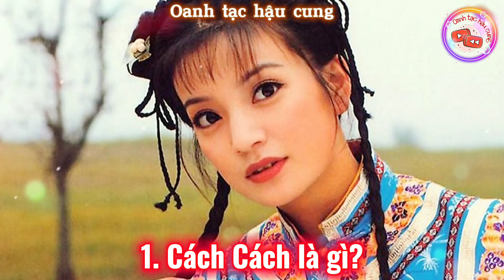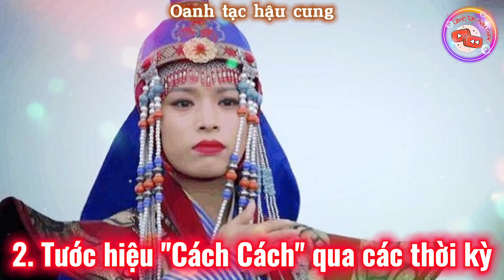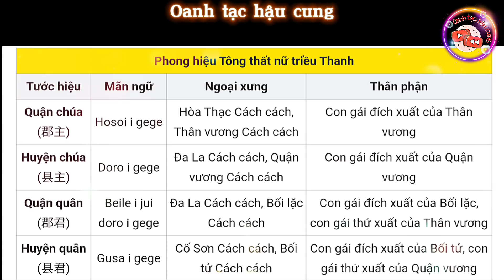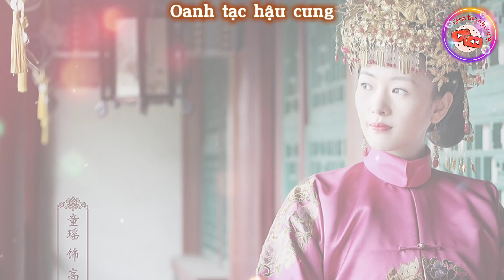Giải mã Tước Hiệu CÁCH CÁCH thời nhà Thanh | Có phải Cách Cách tương đương Công Chúa?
Video cung cấp kiến thức về lịch sử Trung Hoa thời phong kiến nhà Thanh.

Tước hiệu Cách Cách của các Nữ Nhân Quý Tộc nhà Thanh.

Tóm tắt nội dung trong video:

1. Giải thích Cách Cách là gì?
2. Danh xưng Cách Cách qua từng giai đoạn lịch sử.
3. Quy trình thỉnh phong Tước hiệu của Tông thất nữ thời nhà Thanh.
4. Những trường hợp được xưng là Cách Cách.
4.1. Phụ nữ tôn quý.
4.2. Hậu phi có địa vị thấp.
4.3. Phủ thiếp của Vương công Hoàng thất.

Hình ảnh minh họa trong phim được trích dẫn từ các tranh ảnh của thời Nỗ Nhĩ Cáp Xích - Hoàng Thái Cực - Khang Hy  - Càn Long - Hàm Phong - Đồng Trị - Quang Tự, trong phim Hậu cung Chân Hoàn truyện, Như Ý truyện, Hoàn Châu Cách Cách, Vạn phụng chi vương, thâm cung nội chiến, ảnh internet...vv

Video là sản phẩm của Kênh OANH TẠC HẬU CUNG. Cấm Sao chép, Re-Upload dưới mọi hình thức. Trân trọng!